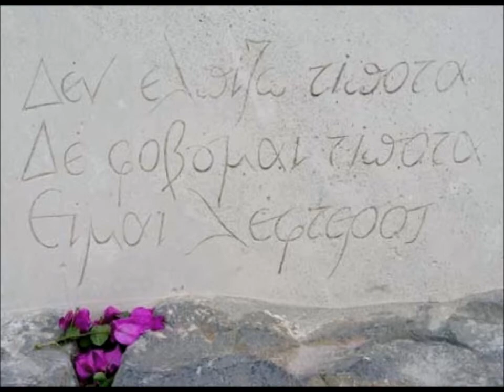~ ΟΜΟΡΦΗ ΠΟΥ'ΝΑΙ Η ΚΡΗΤΗ ~ Μ.Χατζιδάκις/Ν.ΚΑΖΑΝΤΖΑΚΗΣ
Από τη θεατρική διασκευή του βιβλίου του Νίκου Καζαντζάκη, με τίτλο: "ΚΑΠΕΤΑΝ ΜΙΧΑΛΗΣ". Μουσική: ΜΑΝΟΣ ΧΑΤΖΙΔΑΚΙΣ. Τραγούδι: Γιώργος Ρωμανός.

"Όμορφη που'ναι η Κρήτη, όμορφη!
Ε, και να' μουνα αετός να την καμάρωνα όλη,
απ' την κορφή του αγέρα!
Παντέρμη Κρήτη, πόσες γενιές φωνάζεις
Ποιος σ' ακούει.
Φοβέρα θέλει κι ο Θεός
για να κάμει το θάμα του.
Πιάσε το τουφέκι, πιάσε πάλι το τουφέκι!